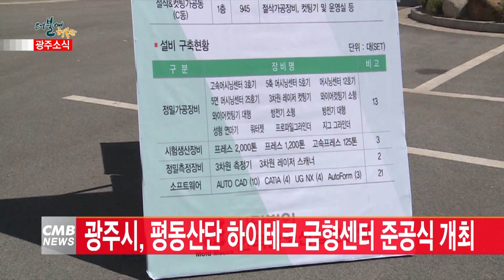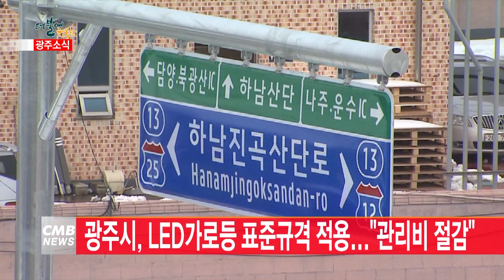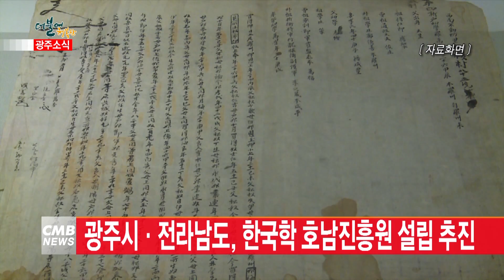[광주뉴스][시정소식] 5.18기념 국제학술대회 UN본부서 개최